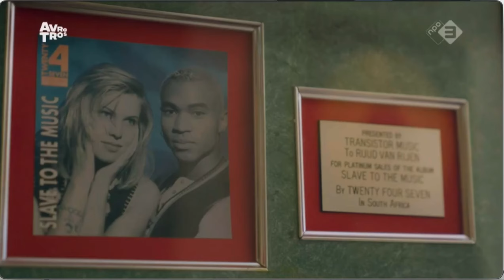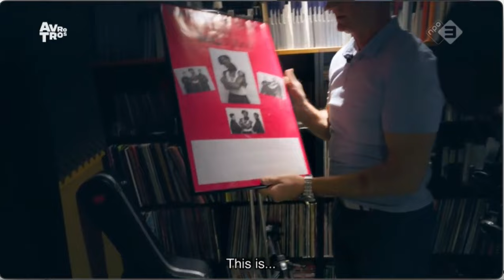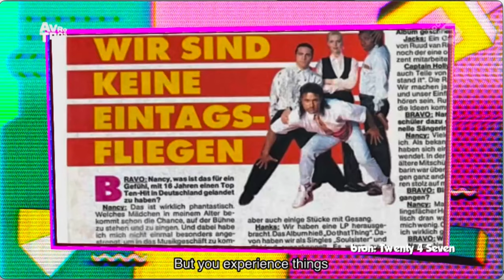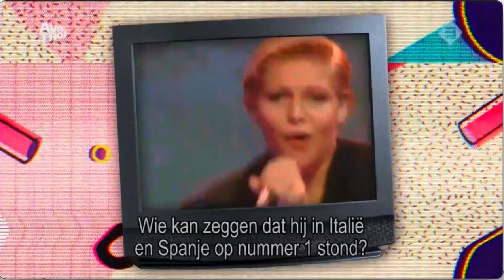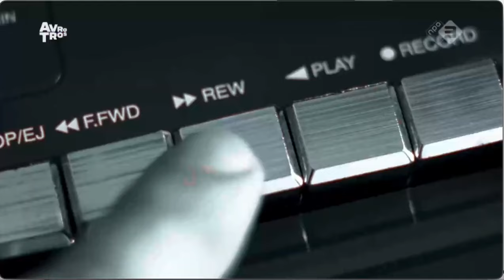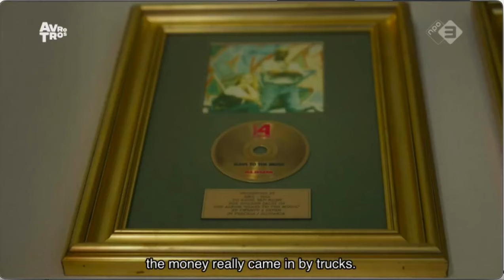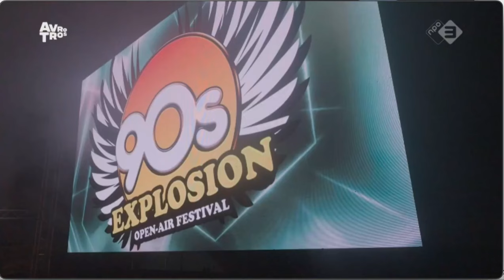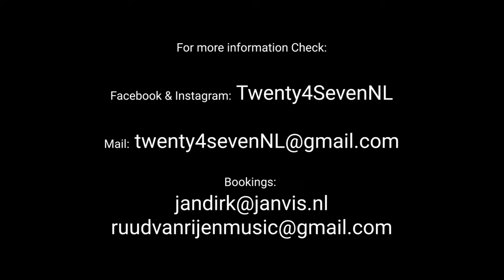Twenty 4 Seven Documentary (English subtitled) 720p 60fps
This is a great documentary for all people who are interested in the origins of the first succesful 90s Eurodance group Twenty 4 Seven.
Twenty 4 Seven is the name of Producer, founder and owner of the act Ruud van Rijen.
Ruud started creating the act is 1988
The first release was in 1989

Documentary made by Blazhoffski for AvroTros
Presentation Hila Noorzai

See more of Ruud van Rijen on:
Instagram Facebook:  Ruudvanrijen

See more of Twenty4Seven on Instagram and Facebook:
Twenty4SevenNL